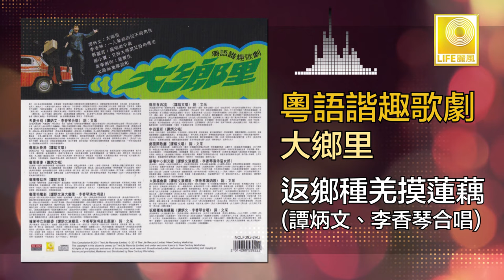譚炳文 李香琴 Tam Bing Wen Li Xiang Qin - 返鄉種羌摸蓮藕 Fan Xiang Zhong Jiang Mo Lian Ou (Original Music Audio)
香港粵語影視歌壇的常青最佳伴侶，譚炳文和李香琴，在80年代拍攝和灌錄許多詼諧又寫實的好歌如: "夫妻分別“ ”鄉里出香港" "鄉里噯姑乖“ 等。